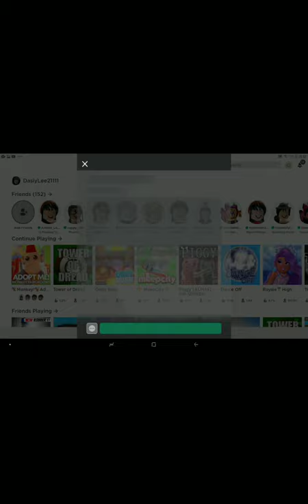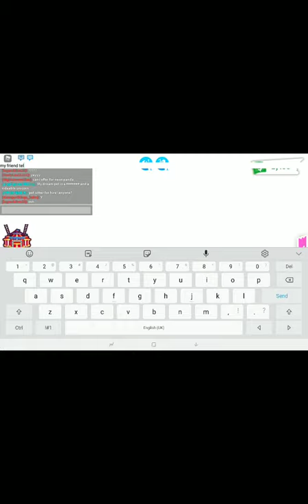Welcome to my youtube channel!!!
Hello everyone, welcome to a new youtube channel! It is my first time making a youtube channel :). I hope you guys enjoy!